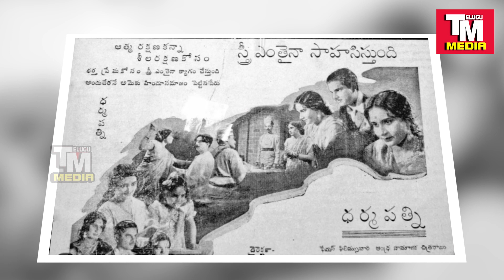అక్కినేని నాగేశ్వరరావు శత జయంతి ఉత్సవాలు || ANR centenary celebrations || TELUGU MEDIA